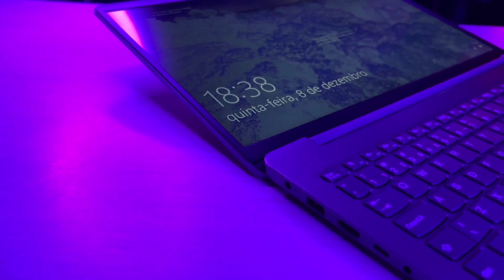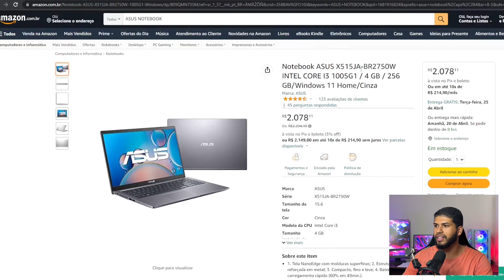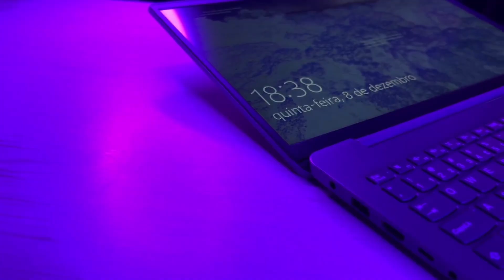Melhores NOTEBOOKS CUSTO BENEFÍCIO 2023 ATÉ 3000 REAIS (RANKING ATUALIZADO E COMPLETO)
Escolhi os melhores Notebooks custo benefício 2023 até 3000 reais.

Nesse vídeo veremos os Melhores Notebooks até R$ 3000 em 2023. A intenção é mostrar os melhores notebooks bons e baratos de todo o mercado e apresentar opções de notebook barato para jogos, notebook ips barato, notebook barato para estudo, notebook barato para programar ou um notebook barato para editar videos mas não sabem qual é o melhor notebook ate 3000 reais. Apresentarei opções conhecidas como Lenovo Ideapad 3 Ryzen 5 5500u, Lenovo Ideapad 3 Ryzen 7 5700u, Acer aspire 5 ryzen 7 e outras opções de notebooks baratos/ notebook custo beneficio 2023.

LINK DOS NOTEBOOKS MOSTRADOS NO VÍDEO:

Notebook ASUS X515JA

LINK 3

Lenovo Ideapad 3 Ryzen 5 5500u:

LINK 1
LINK 2

NOTEBOOK Acer aspire 5 ryzen 7

OUTRAS OPÇÕES INTERESSANTES:

Lenovo Ultrafino IdeaPad 1 R3-73200U 8GB:
LINK 1
Lenovo IdeaPad Gaming 3i
Lenovo ideapad Gaming 3i (i5-11300H +: GTX 1650)
Lenovo ideapad Gaming 3 R7-5800H + GTX 1650
Acer Nitro 5 (11400H + Gtx 1650) :
LINK 1
Acer Nitro 5 (11400H + RTX 3050) :
LINK 1
Legion 5 (R7-5800H + RTX 3050)

Afinal qual o melhor notebook notebook 2023? Temos várias opções de notebook custo beneficio 2023 e isso independentemente da faixa de preço pois atualmente existem boas opções de notebooks bons e baratos que valem bastante apena

Confira nesse vídeo sobre qual notebook comprar, os melhores notebooks até 3000 reais ,vamos falar dos melhores notebooks gamer mais barato para jogos, programar e estudantes custo beneficio 2023, são as melhores notebook 2022 gamer bom e barato.

Lenovo Ideapad 3 Ryzen 5 5500u, Lenovo Ideapad 3 Ryzen 7 5700u, Acer aspire 5 ryzen 7 e outras opções de notebooks bons e baratos estão nesse vídeo então com toda certeza esses são os melhores notebooks até 3000 Reais !